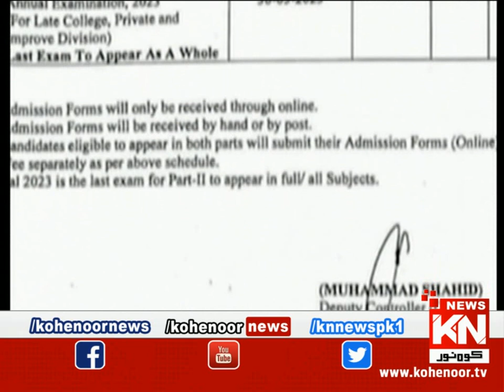Pura Sach Dr Nabiha Ali Khan Ke Saath | Part 02 | 10 May 2023 | Kohenoor News Pakistan